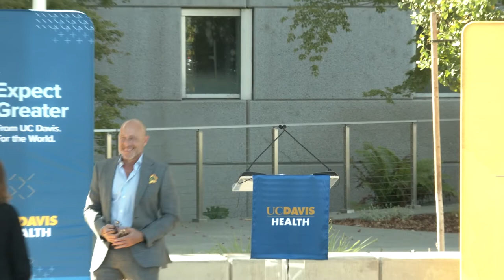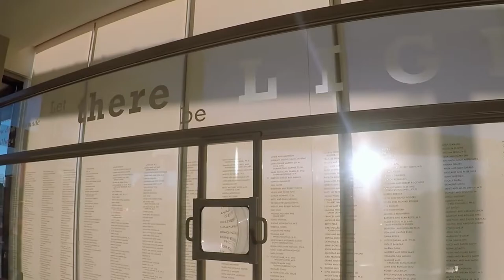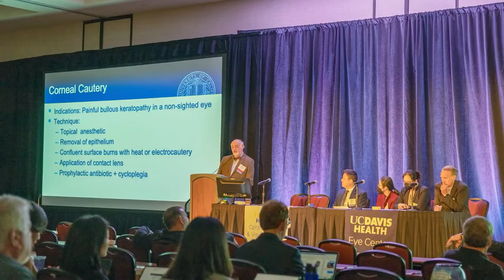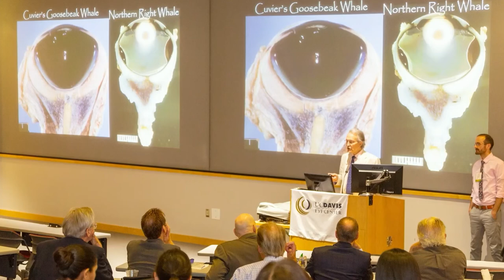Ernest E. Tschannen Eye Institute Building Dedication Ceremony – 9.17.22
On September 17, 2022, UC Davis Health celebrated the dedication of the Ernest E. Tschannen Eye Institute Building.

After decades of dreaming of a state-of-the-art eye institute that would be the focus of leading-edge care and creative vision science for the region and the nation, we take a giant step forward for our deserving patients and for the physicians who care for them with the establishment of the Ernest E. Tschannen Eye Institute Building.